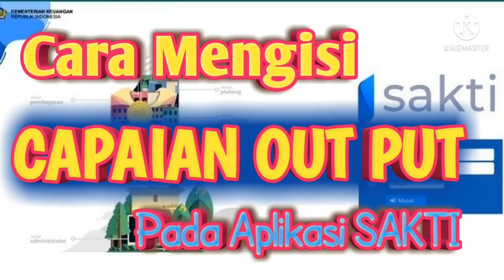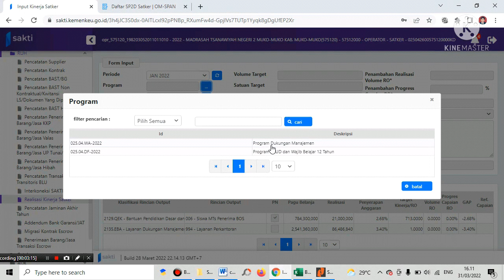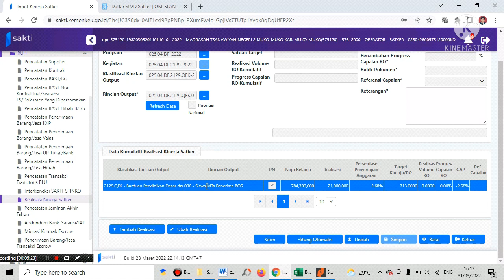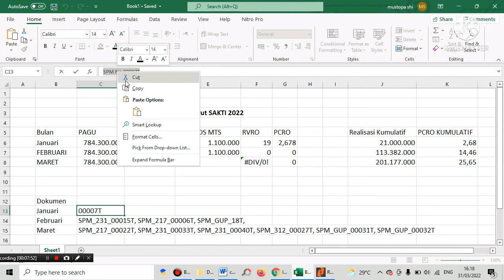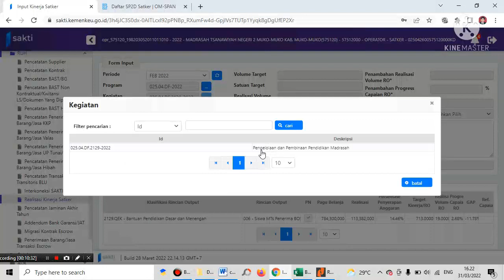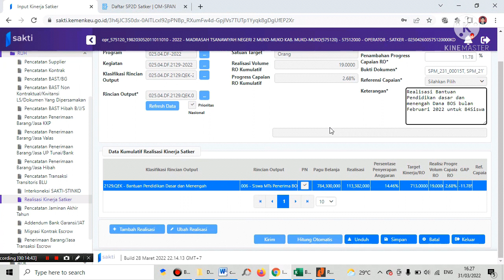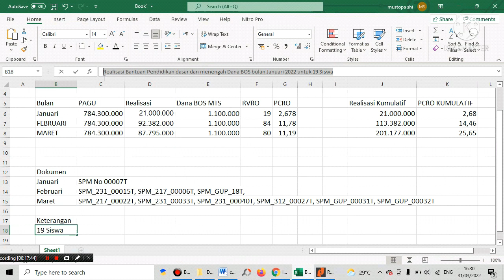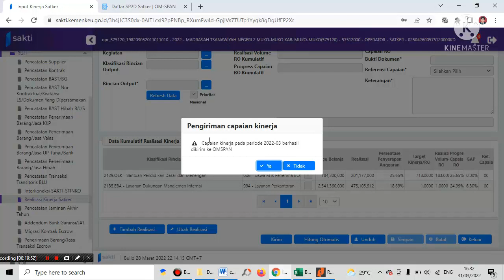Cara Mengisi Capaian Output Pada Aplikasi Sakti Tahun 2022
Cara Mengisi Capaian Out Put Pada Aplikasi Sakti
Untuk Langkah-langkahnya simak videonya sampai selesai
terima kasih